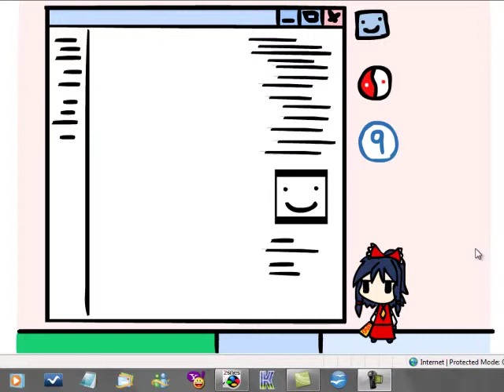Let's Play "Scarlet Devil Mario" 15: The Infamous Icicle Fall Easy!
Ph34r the awesome might of a certain ice fairy's most infamous attack!
What? Blind spot? NONSENSE! The STR⑨NGEST leaves NO blind spots!!...except that huge one right in front of her...

Actually, this level proves a lot harder than its namesake...if only because its namesake is so damn easy. Kevin, you keep showing up in the tags for some reason. Please demonstrate for the viewers.

...hahaha, classic.
...what do you mean, you couldn't see? Well...Google it, then!

"I am NOT an idiot!!"